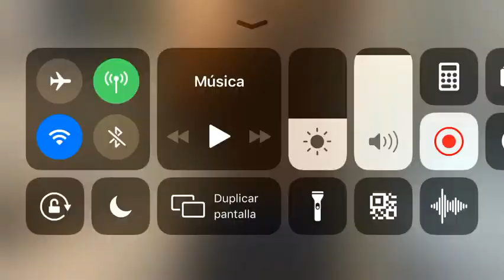De esta forma me toca acomodarme el brazo cuando se me desencaja